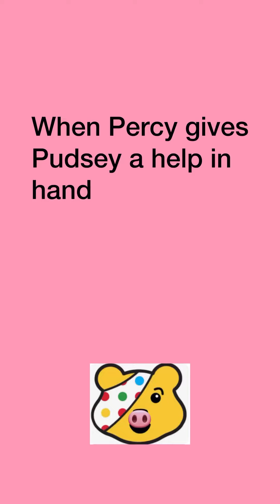Pudsey Bear cookies using a Percy Pig cutter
How to make Pudsey cookies using rolled buttercream